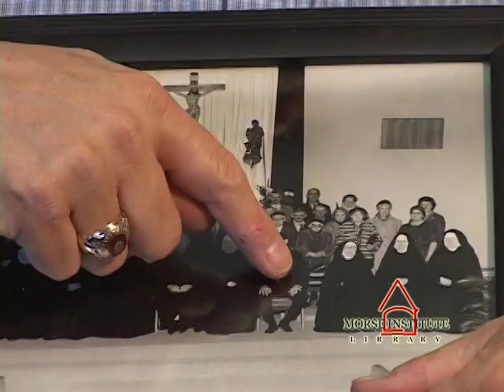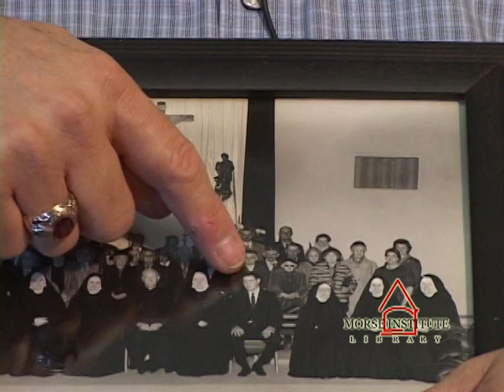Cohen Vietnam War veteran Natick Veterans Oral History Project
In 1962 instead of graduating from high school, M. David Cohen skipped the graduation ceremony to join the Air Force and eventually became a chaplain's assistant. Surviving basic training at Lackland Air Force Base, he was sent to France with the 322nd Air Division and became the acting Jewish chaplain, visiting bases in France, Germany, Spain, Morocco and Libya. Throughout his career with the Air Force he created Jewish programs where there were none and worked with the Little Sisters of the Poor in France and with other chaplains setting up food pantries. He speaks of the different role that a chaplain has compared to the servicemen. David has continued as a volunteer chaplain with the Chelsea Soldiers Home and with other organizations and remains active in honoring the military with programs and productions.